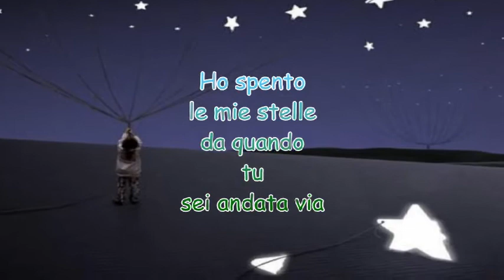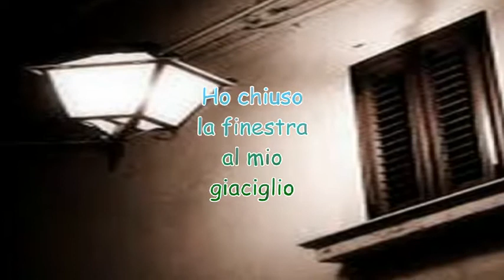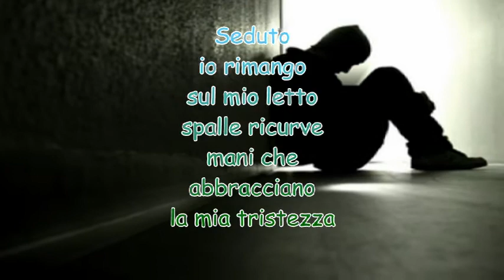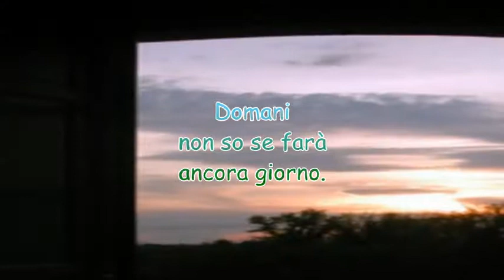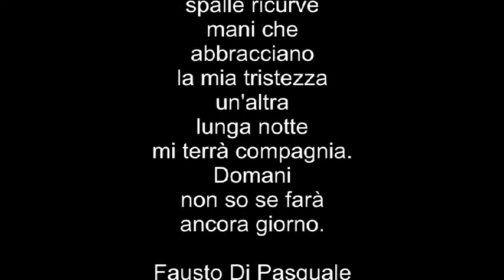In attesa che faccia giorno Poesia di Fausto Di Pasquale Musica Romantic Melodies Whit Pan Flute